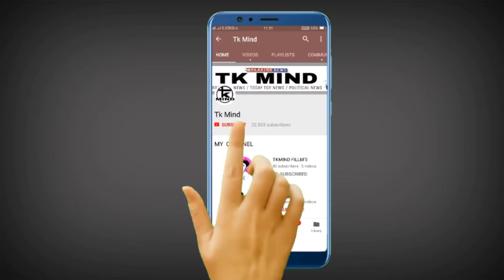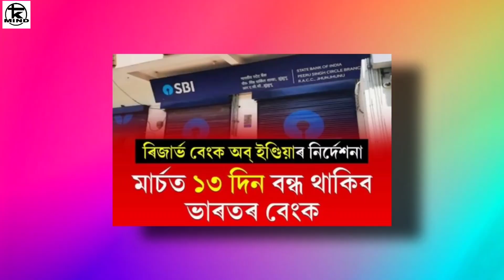ৰেচন কাৰ্ড থকা সকলৰ বাবে এটা ভাল খবৰ,Kishor Das বৰ্তমান Guwahati Health City ত ।। Tkmind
নমস্কাৰ সকলোকে মোৰ dailyassamesetechnews লৈ স্বাগত্বম ট আজিৰ technews নং #1008 আৰু assamesetechnews তাৰিখ 28thFebNews ৰ দিনটোৰ সকলো ধৰনৰ assamesetechnews লাভ কৰিব | মোৰ ভিডিঅ সমূহত assamesetechnicalvideo, ৰ লগতে , latesttechnews বা assamdaily বা dailynews, আৰু newstechinformation দিবৰ বাবে চেষ্টা কৰা হয় | technews সমূহ বা technology ৰ লগত জড়ীত সকলোবোৰ technologyvideo, বা dailytechnews সমূহ সকলো শুদ্ধ আৰু সত্য | মোৰ চেনেল tkmind বা tkmindnews ৰ জড়ীয়তে morningdailynewsupdate সমূহ নিতৌ দিবৰ বাবে চেষ্টা কৰা হয়| মই যিবোৰ dailynews বা topnews সমূহ লৈ আনো সকলো বোৰ dailytopnews বা topimportantnews হয় গতিকে মোৰ latestnews সমূহ মিচ নকৰিব | যদি আপোনালোকে assam ৰ লগত জড়িত todayassamesenews বা news বা dailyassamesenews বা techinformation সমূহ লৈ থাকিব বেচাৰে তেন্তে মোৰ চেনেলটো Subscribe কৰিব যাতে technews বা technology, লগত জড়িত সকলো technologyvideo আপোনালোকে সকলোতকৈ আগত পায় | মোৰ যিবোৰ dailytechnews মোৰ এই tkmind চেনেলত দিয়া হয় সকলোবোৰ tkmindvideo লইক কৰিব আৰু morningdailynewsupdate সমূহ সকলোলৈকে চেয়াৰ কৰিব ধন্যবাদ | Video টো যদি ভাল লাগে like👍 share কৰিবলৈ নাপাহৰিব কিবা কবলৈ থাকিলে video ৰ ওপৰত comment নিশ্চয় কৰিব|| লগতে subscribe কৰিব যাতে news ৰ লগত জড়িত নতুন uptodate অসমীয়াত সকলোতকৈ আগত পায় Thanks.. Keep smile 😀😀 জয় আই অসম